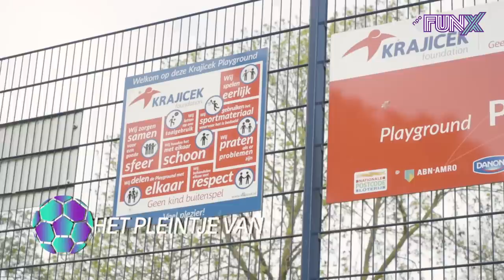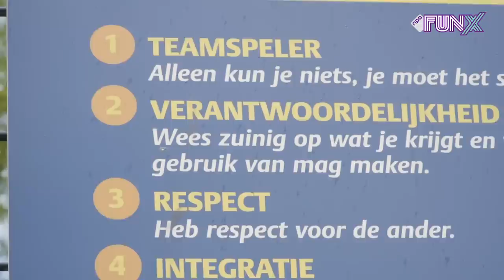GRAAFSCHAP VOETBALLER YOUSSEF EL JEBLI OVER AMATEURVERLEDEN, ACCEPTATIE VOETBALWERELD & TOEKOMST